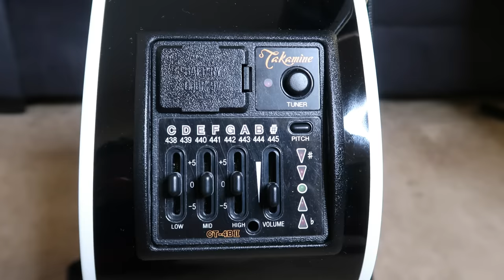TAKAMINE EF381 DX REVIEW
🔥🔥 CONTRATACIONES 🔥🔥

 “ Los ChavalonesS  V.I.P. “

¿Donde las Compre?
Guitarcenter.com
⚠️Cualquier informacion checa su pagina de ellos, yo no tengo infomación.

Edición: iMOVIE
YAMAHA  6 Strings
F - 335